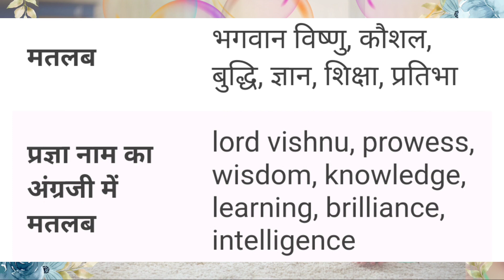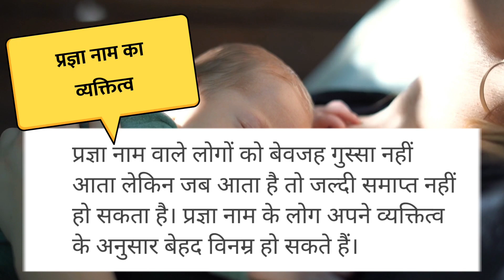Numerology: प्रज्ञा नाम का मतलब और राशि। Pragya name meaning in hindi and Religion | Know about Name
प्रज्ञा नाम का मतलब और राशि
Pragya name meaning in hindi and Religion

नाम
प्रज्ञा(Pragya)
मतलब
भगवान विष्णु, कौशल, बुद्धि, ज्ञान, शिक्षा, प्रतिभा
प्रज्ञा नाम का अंग्रजी में मतलब
lord vishnu, prowess, wisdom, knowledge, learning, brilliance, intelligence
उपयुक्त
लड़की के लिए

प्रज्ञा नाम का अर्थ

प्रज्ञा नाम का मतलब, अर्थ, राशि क्या है | namesmeanings pragya name meaning in hindi
प्रज्ञा का अर्थ
इंग्लिश में
प्रज्ञा नावाचा
अर्थ मराठीत

प्रज्ञा का
पर्यायवाची
प्रज्ञा का शाब्दिक अर्थ क्या है?
प्रज्ञा नाम के बच्चे कैसे होते हैं?
प्रज्ञा का दूसरा नाम क्या है?
प्रज्ञा किसका नाम है?

प्रज्ञा नाम का अर्थ | Pragya Meaning in Hindi
प्रज्ञा नाम का अर्थ, Pragya Meaning In Hindi, राशि, पर्सनालिटी, प्यार ...
प्रज्ञा नाम का अर्थ, Pragya Meaning In Hindi, राशि, पर्सनालिटी, प्यार, विवाह, करियर, शुभ, प्रज्ञा मीनिंग इन हिंदी, Pragya Naam Ka Arth, Pragya Name Meaning In Hindi, प्रज्ञा का फुल फॉर्म, प्रज्ञा का अर्थ हिंदी में, प्रज्ञा का अर्थ।